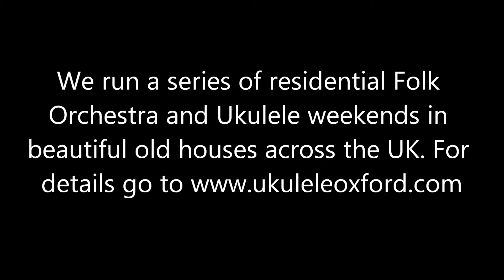Folk Tunes for the Ukulele #5 - Nonesuch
John Playford's "The Dancing Master" was published in 1651 and included this tune. The second and third sections are my embellishments. It's very likely that musicians in the 17th Century would similarly have extended the tunes as the dance progressed.
If you've enjoyed the video and would like to send us a tip, please go to